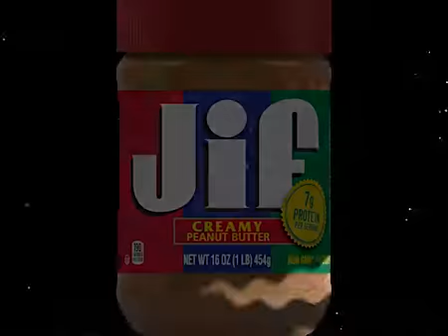The andswer to the GIF pronounciation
It's pronounced GIF!